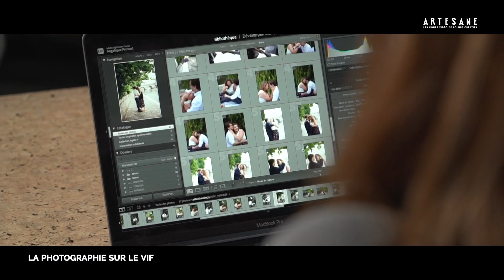J'apprends à photographier sur le vif - Angélique Provost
Apprenez à réaliser des photos prises sur le vif avec la photographe Angélique Provost !

Bienvenue dans la communauté Artesane ! Communauté de dessinateur.rices, peintres, céramistes, photographes et illustrateur.rices,  débutant.es ou expérimenté.es, mais surtout passionné.es.

Dans ce cours pas à pas animé par Angélique Provost et filmé par des professionnels, vous apprendrez à :- - Régler et utiliser mon appareil photo et ses accessoires
- Connaître les principes techniques importants de la photographie
- Organiser un shooting et mettre à l'aise les modèles
- Retoucher mes photos et les exporter
- Conserver précieusement des souvenirs pris sur le vif !